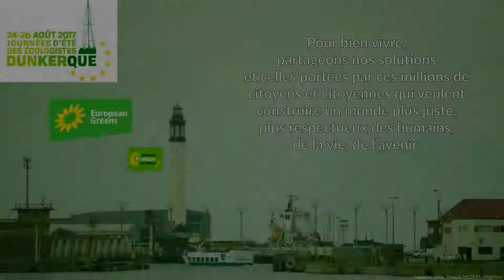JDE 2017, La politique migratoire européenne de demain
Samedi 26 août 2017, 11H, plénière "La politique migratoire européenne de demain"

Ces dernières années, les États membres de l’UE ont dû répondre au défi croissant posé par la vague des réfugié·e·s à destination de l’Europe. Or cette réponse n’a pas été toujours bienveillante et digne de l’UE. Mais les migrations ne se limitent pas aux réfugiés de guerre: les réfugiés climatiques et les migrants économiques interrogent également notre politique migratoire.
Avec : Pierre-Alain Mannoni jugé pour “délit de solidarité”, François Gemenne chercheur et professeur à Sciences Po Paris, Yasmine Bouagga, sociologue spécialiste des questions de Migrations et d’asile, Esther Benbassa sénatrice EELV Val-de-Marne